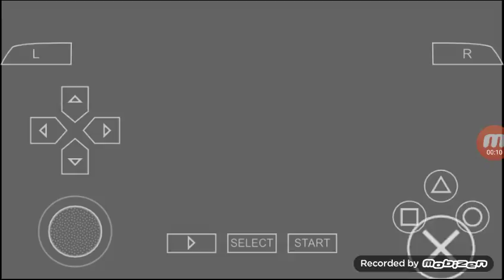DBZ Budokai ep 3